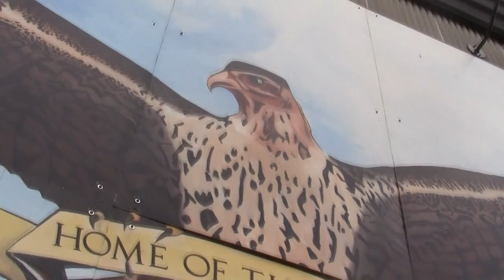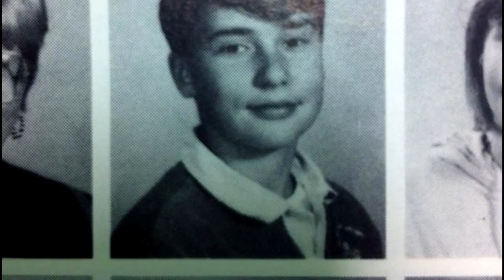A Tribute To Freddie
The Video that was played at the Pep Rally on 10/03/2014 before Freddie Falcon was taken

Made By Orrin Bertrand